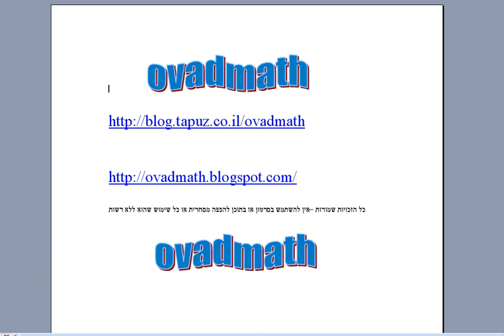הנדסה חלק ב עמוד 83 שאלה 24 בני גורן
כל פתרונות ספרי המתמטיקה בבתי הספר